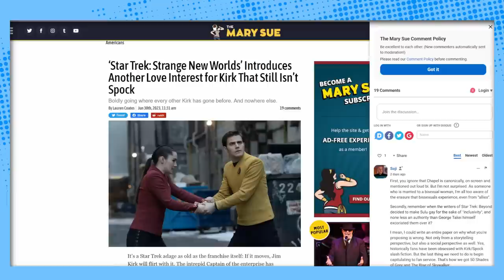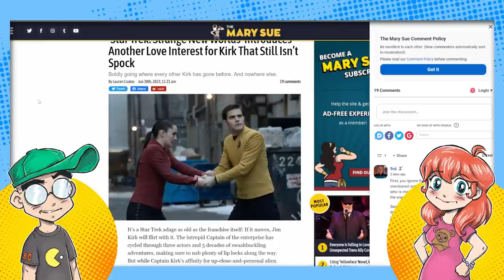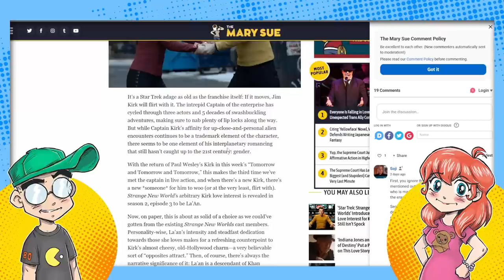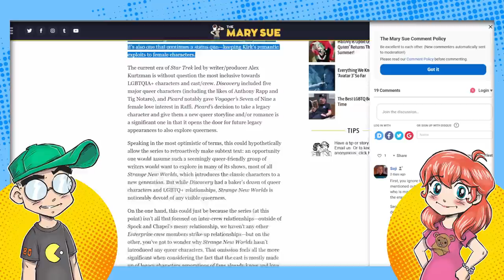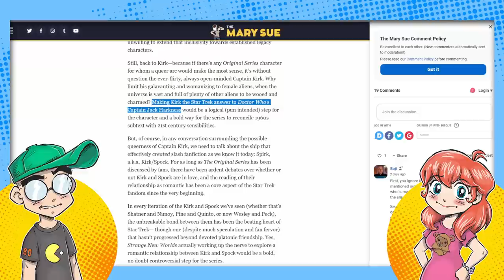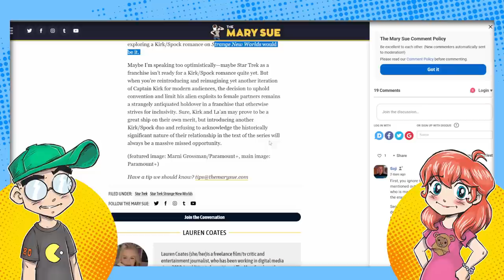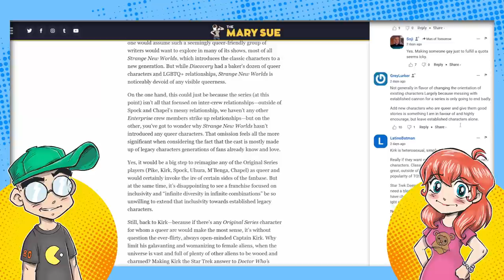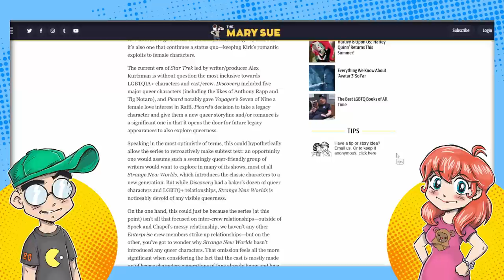They're MAD Captain Kirk and Spock Aren't Gay?!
Journos are mad that Star Trek: Strange New Worlds hasn't made their Kirk and Spock ship canon. Or something. Even their own readers are pointing out that there's nothing in the history of Star Trek to indicate these two are a thing. Must be a slow news day?